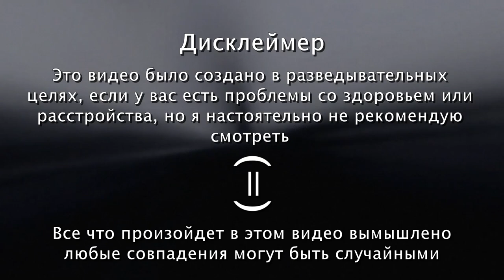FNF Alice Mad & Hopeless - Пространство На русском /Перевод от Псэнкос/Malicious Bunny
❗ATTENTION :
Просто рофл видос не воспринимайте все всерьез